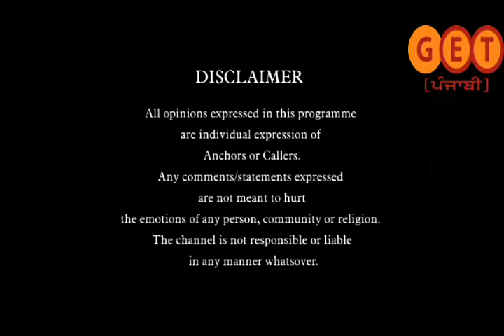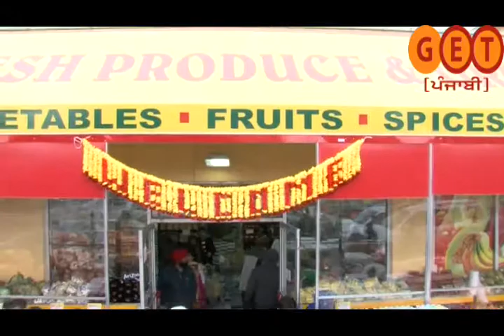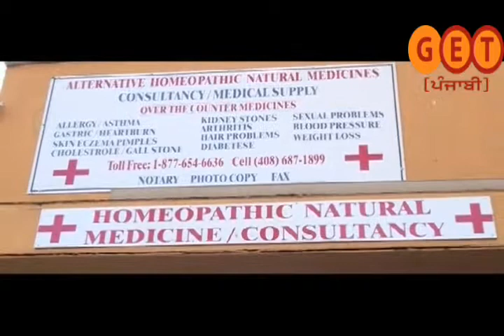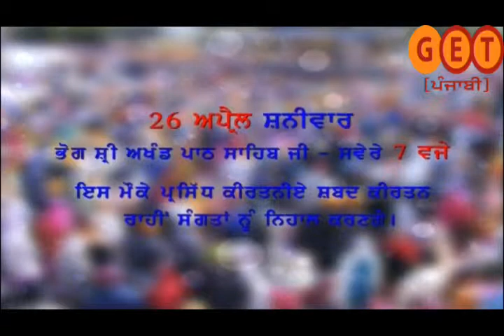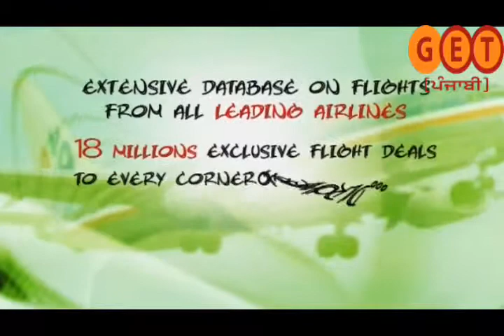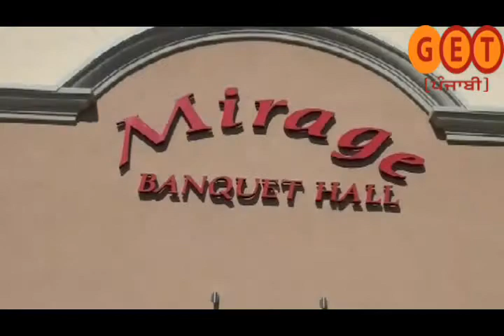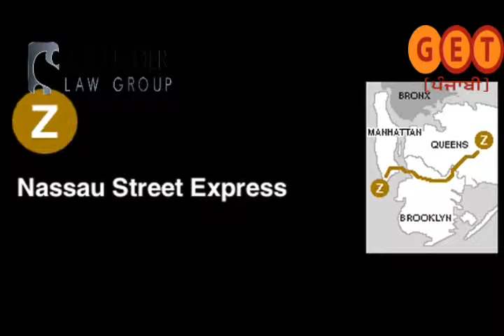Vichar Vitandra 12th March